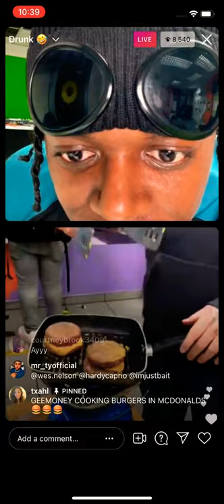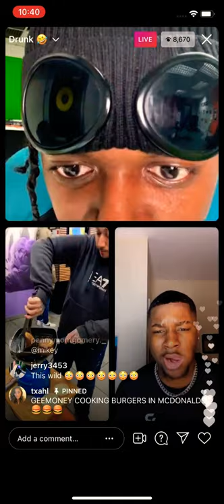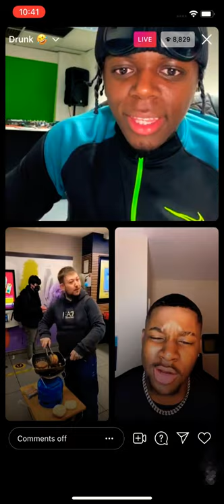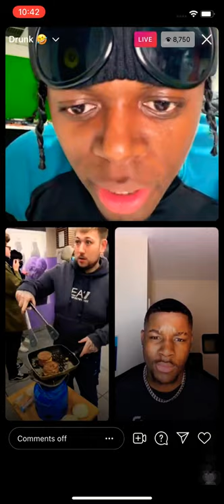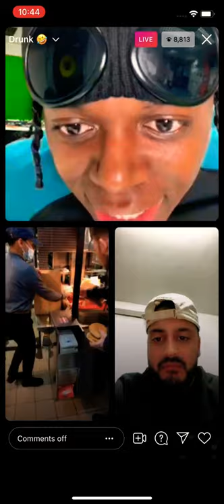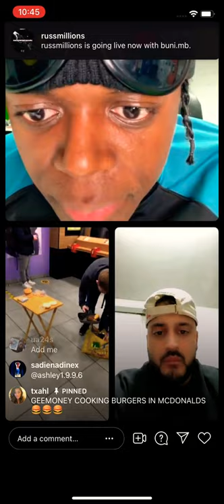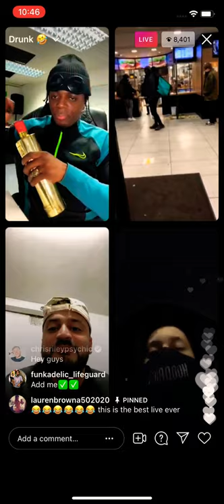Geemoney cooking burgers in McDonald’s on Tyrone live😂🤦‍♂️